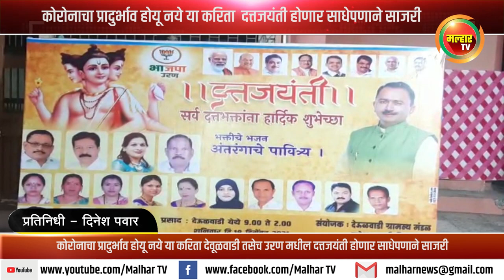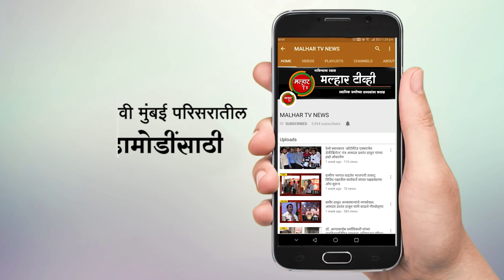कोरोनाचा प्रादुर्भाव होयू नये या करिता देवूळवाडी तसेच उरण मधील दत्तजयंती होणार साधेपणाने साजरी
दत्त जयंती निमित्त उरण तालुक्याची यात्रा दरवर्षी असते .परंतु कोरोना चा प्रादुर्भाव होयू नये या करिता दत्त जयंती साधे पणाने साजरी केली जाणार आहे .यावर्षी  कोणत्याही पदार्थांचे दुकाने ,थाटण्यात येणार नाहीत तसेच शासनाचे नियम लक्षात घेता .सोशल डिस्टंसिंग चे पालन करण्यात  येण्रार आहे .
.आमदार महेश बालदी मित्र मंडळ उरण व देवूळ वाडी ग्रामस्त यांच्या वतीने भक्तांना प्रसाद(पार्सल)देण्यात येईल व सोबत पाण्याची सोया करण्यात आली आहे.
या कार्यक्रमाला  ,आमदार महेश बालदी , नगराध्यक्षा सायली म्हात्रे ,उपनगराध्यक्ष जयविन कोळी , भाजपा उरण तालुका अध्यक्ष तथा नगरसेवक रवी भोईर ,उरण शहर अध्यक्ष तथा नगरसेवक कौशिक शाह , नगरसेवक राजेश ठाकूर ,नगरसेवक धनंजय कडवे ,उरण शहर युवा अध्यक्ष निलेश पाटील ,रोहित पाटील ,हस्तीमल मेहता ,हितेश शाह ,मनन पटेल ,अजित भिंडे , देवूळवाडी ग्रामस्त मंडळ चे अध्यक्ष निरंजन नार्वेकर ,सुहास जुवेकर तसेच महेश बालदी मित्र मंडळाच्या सदस्यांचे  सहकार्य लाभणार आहे .
केगाव ग्रामपंचायत हददीतील विनायक -कोळीवाडा येथील जगदीश कोळी यांच्या एक मुखी दत्त मंदिर वबालई  गावातील भोईर तसेच     मोरा कोळीवाडा   येथे दत्त जयंती सोहळा साजरा होणार आहे .